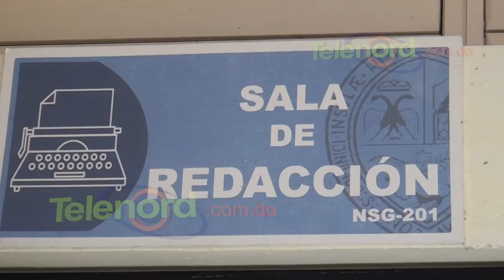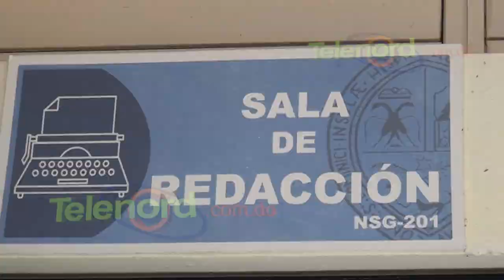En desuso equipos de la sala de redacción de UASD-SFM